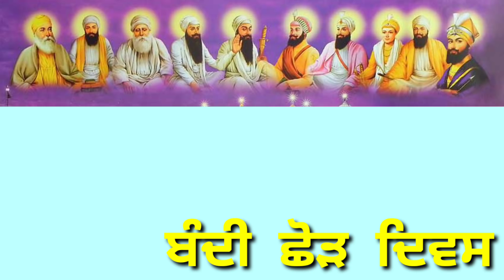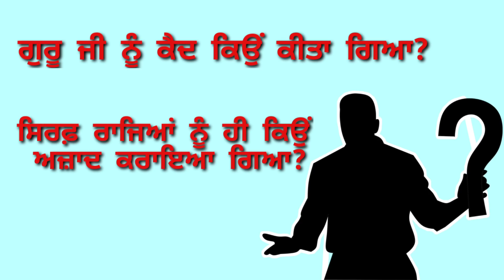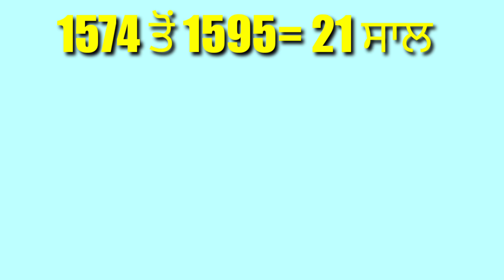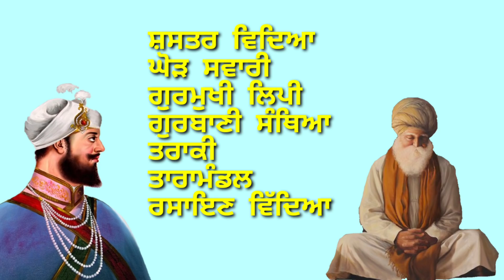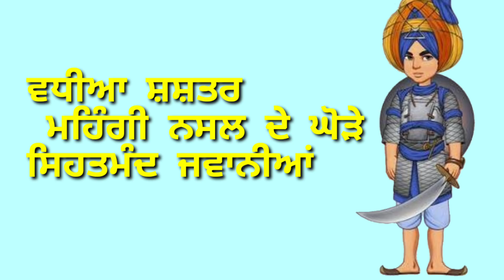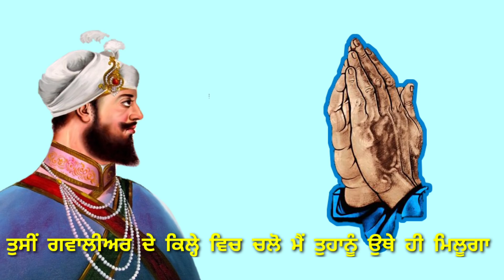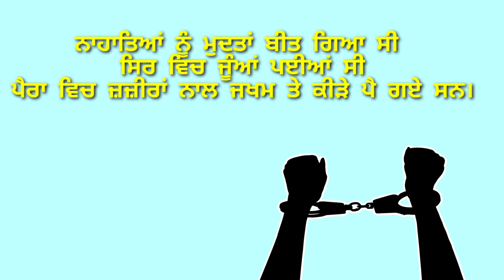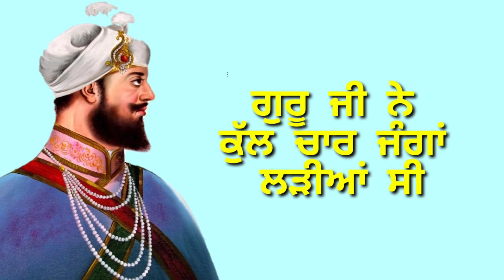History of bandi chhor diwas| guru hargobind sahib ji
hanji sat sri akal ji sarya nu.
kl bandi chhor divas h.  mostly sikhs is din di  history nhi jande so aj gl krage bandi chhor divas ty shari hargovind sahib ji di. jina ne is din da history creat kiti h. sri guru arjan dev ji de 22 years baad v ohna de ghr koi child nhi c. is layi fr mata ganga ji ne baba budda ji nu request kiti k kirpa kr k menu son di daat baksho data g. baba ji ne wish kita k jis tra m ehbonion bnya h tuhada son isi tra jalma de sir bnya kruga. then shri guru hargobind sahib ji da birth hoya. ohna da name v baba budda ji ne hi rkhya c. ohna miri piri diya two swords pa k akal takhat sahib di sthapna kiti c. ohna nu mughal empire de king jahangir ne Gwalior Fort vich ked kr k rkhya c. mughal empire de king jahangir  de eh habit c k os nu jis to v danger feel hunda c us nu oh gwalior fort vich pa dinda c. guru ji de naal 52 other kings v isi fort vich sn. but guru gwalior fort cho  hargobind sahib layi sangta ne golden tample amritsar to chonki kdi ta jo guru ji nu gwalior fort cho free krwaya ja ske. but mughal empire de king jahangir sick rahna lg pea . oh thik nhi ho pa rea c. so us ne sai mian meer ji nu request kiti k please dso m kivi thik ho skda. sai mian meer ji says you are very bad . god shri guru hargobind  sahib ji nu free kr do tu thik ho jayega. so mughal empire de  jahangir ne massage bhej k shri guru hargobind singh ji nu free karan da order de dita. but guru ji bandi chhor divas eve ni mnaya jnda. ohna ne free hon to mna kr ta and riply kita k m 52 kings de naal hi Gwalior Fort cho jauga so ohn de naal jahangir ne 52 other kings nu v free kr dita. so is tra guru hargobind sahib ji Gwalior Fort cho free ho k aj de din shri darbar sahib golden tample amritsar sahib aaye sn is khushi ch hi bandi chhor divas manaya janda n.
kl bandi chhor divas h.  mostly sikhs is din di  history nhi jande so aj gl krage bandi chhor divas ty shari hargovind sahib ji di. jina ne is din da history creat kiti h. sri guru arjan dev ji de 22 years baad v ohna de ghr koi child nhi c. is layi fr mata ganga ji ne baba budda ji nu request kiti k kirpa kr k menu son di daat baksho data g. baba ji ne wish kita k jis tra m ehbonion bnya h tuhada son isi tra jalma de sir bnya kruga. then shri guru hargobind sahib ji da birth hoya. ohna da name v baba budda ji ne hi rkhya c. ohna miri piri diya two swords pa k akal takhat sahib di sthapna kiti c. ohna nu mughal empire de king jahangir ne Gwalior Fort vich ked kr k rkhya c. mughal empire de king jahangir  de eh habit c k os nu jis to v danger feel hunda c us nu oh gwalior fort vich pa dinda c. guru ji de naal 52 other kings v isi fort vich sn. but guru gwalior fort cho  hargobind sahib layi sangta ne golden tample amritsar to chonki kdi ta jo guru ji nu gwalior fort cho free krwaya